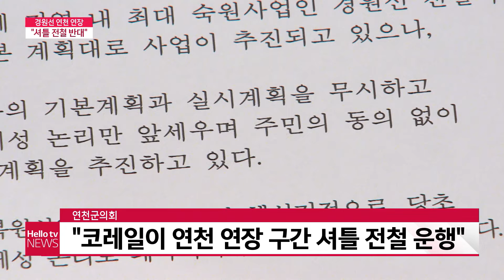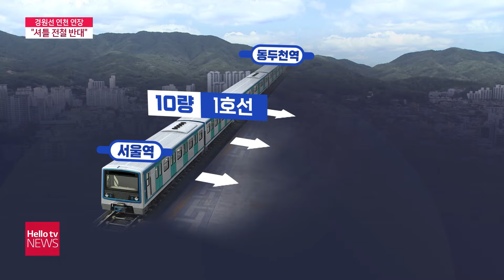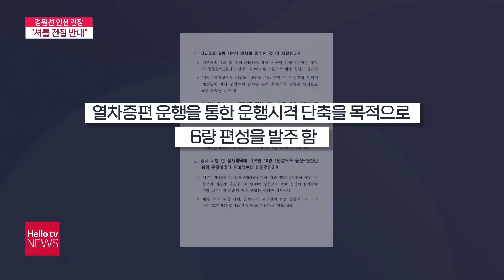경원선 연장선 올해 말 개통···연천군 "셔틀 전철 결사반대"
경원선 연천 연장선이 올해 말 개통 예정인 가운데 지역에서 셔틀 전철 운행을 반대하는 목소리가 높습니다. 반면 코레일은 아직까지 결정된 것이 없다는 입장입니다.